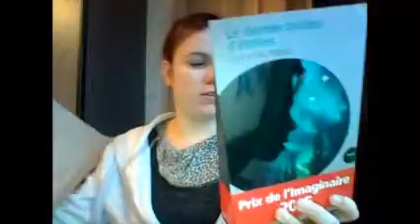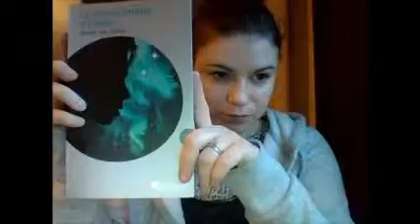Unboxing France Loisirs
Nouveau rendez vous avec ce premier unboxing de France Loisirs.